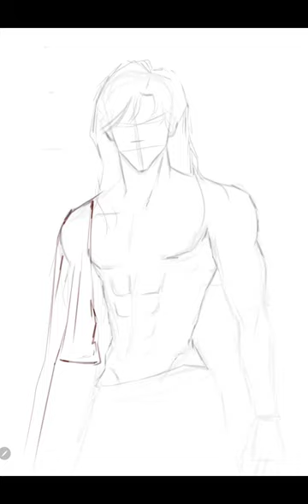[SPEEDART] 'The Collector'